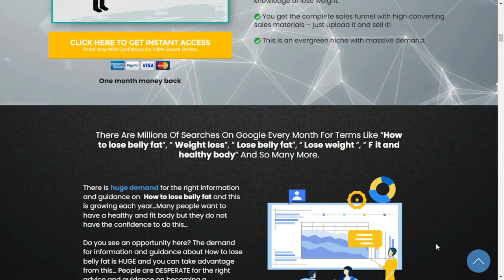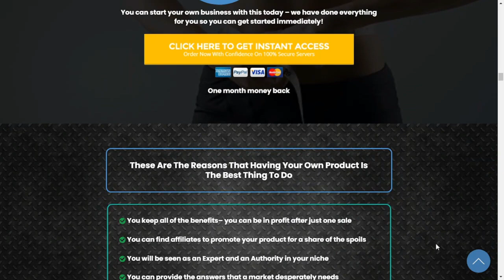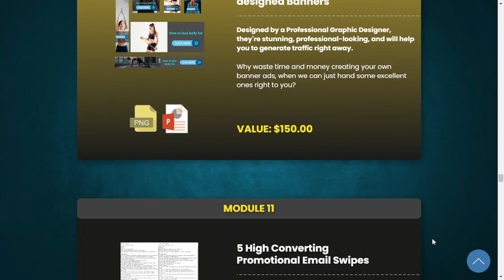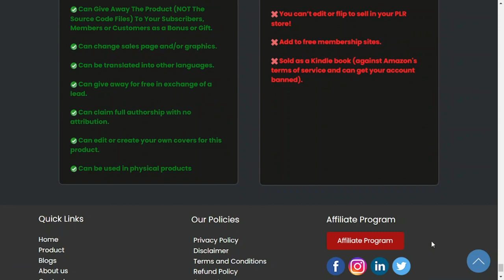How To Lose Belly Fat Review Is it A Worth To Buy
This Is Why You Need This
‘​​​​​​How to lose belly fat’ PLR Package Today…
 This high-quality PLR package is brand new; it is a complete done for you funnel so you make sales right away.

 The demand is massive for the right advice on this – there are hundreds of thousands wanting to know ​How ​to have​​healthy body without belly fat!

 Written by an expert author that has extensive knowledge of ​lose weight.

 You get the complete sales funnel with high converting sales materials – just upload it and sell it!